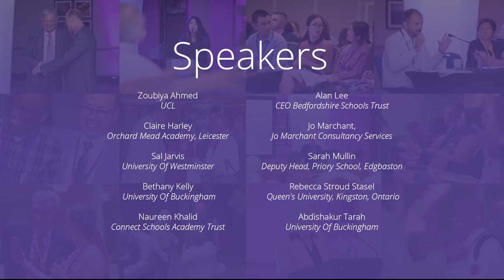Leadership IGNITE Session | 10th February 2021 | 50 Years of BELMAS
This webinar took place on 10th February 2021 as part of the British Educational Leadership, Management and Administration Society's (BELMAS) 50th Anniversary Celebrations. Chaired by Victoria Showunmi and Megan Crawford.

SPEAKERS:

Zoubiya Ahmed, UCL; Claire Harley, Orchard Mead Academy, Leicester;